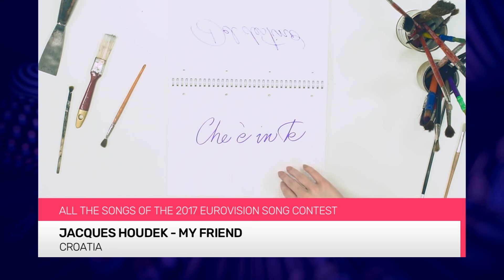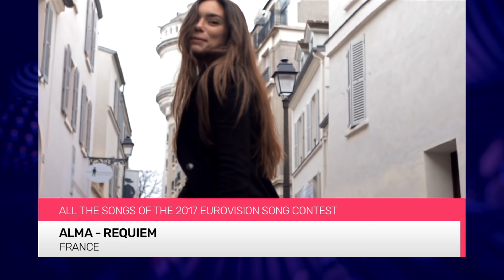RECAP: All the songs of the 2017 Eurovision Song Contest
43 countries participate at the 2017 Eurovision Song Contest in Kyiv this year! Who is your favourite?